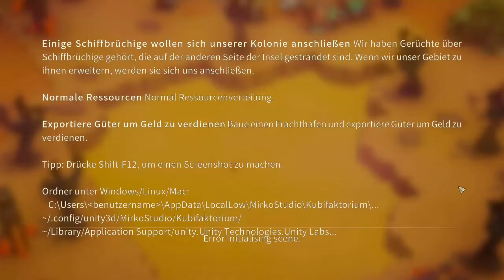KUBIFAKTORIUM #16 Stream vom 22.07.2021 / Teil 1